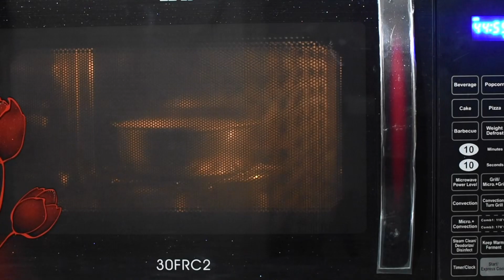चेरी स्पंज केक रेसिपी | Cherry Sponge Cake Recipe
चेरी केक रेसिपी | Cherry Cake Recipe

I hope this recipe will be helpful.

Thanks :)

Aloo Lauki Sabji Recipe |आलू लौकी कि सब्जी | Lauki Recipe | How to Aloo Lauki | Summer recipe

Sweet Lassi Recipe | लस्सी रेसिपी | Lassi Recipe | How to make Lassi at home | Summer Drink recipe